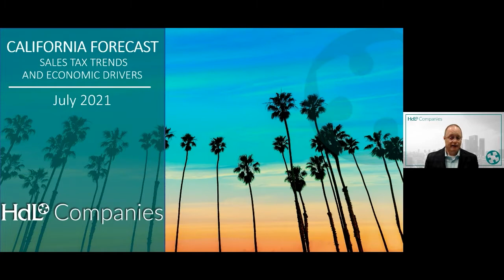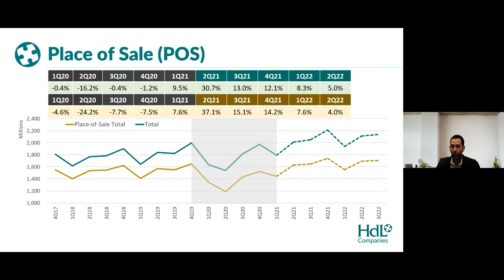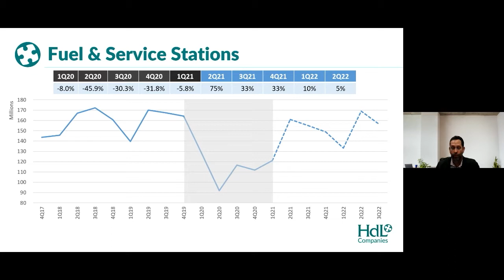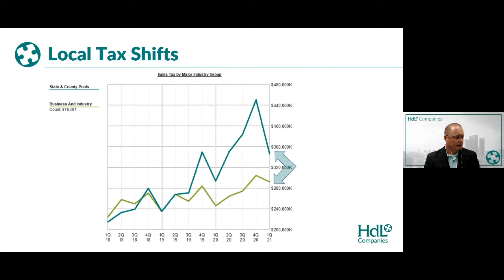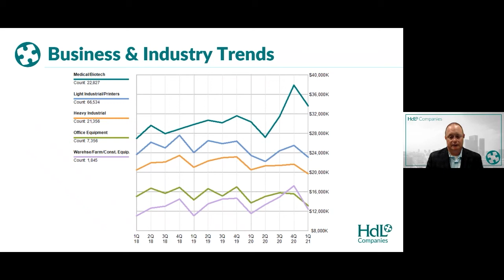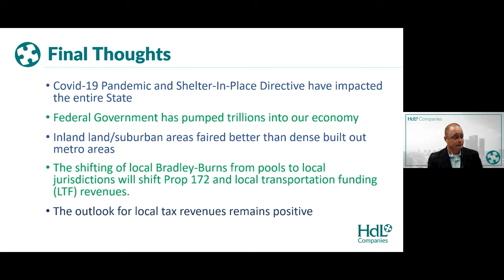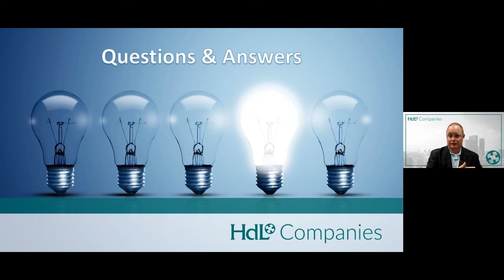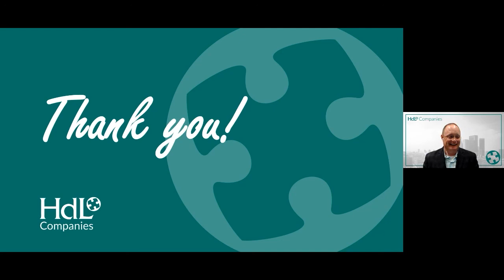Q121 California Consensus Forecast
Please join us for a live update and discussion on our quarterly Consensus Forecast. HdL will present an up-to-date view on California’s Retail Economy based on current 1st Quarter 2021 data. Knowing this vital information could be essential to addressing your communities needs during these trying times.